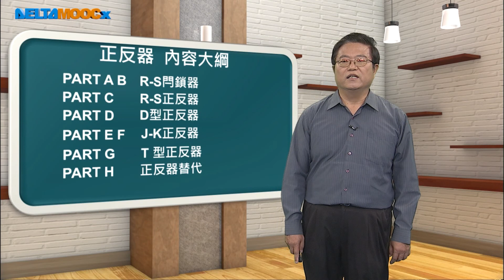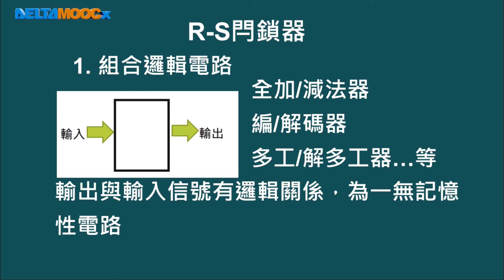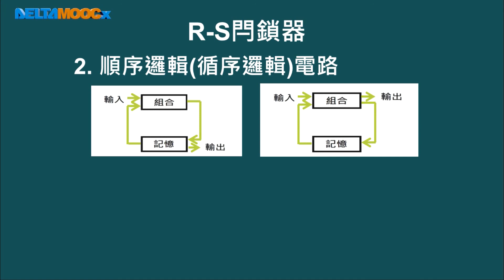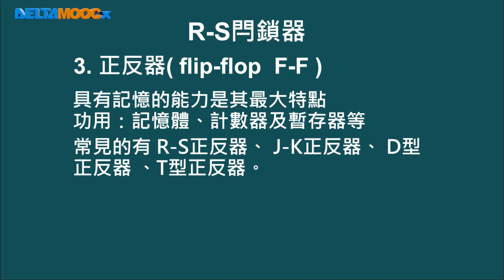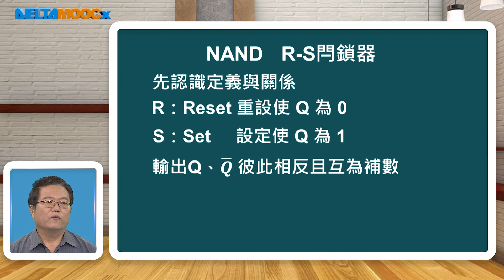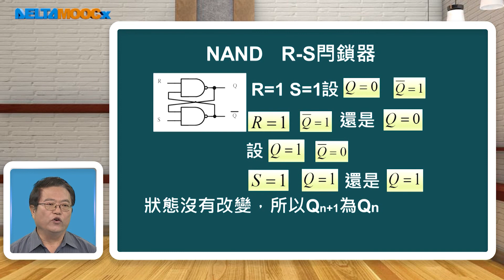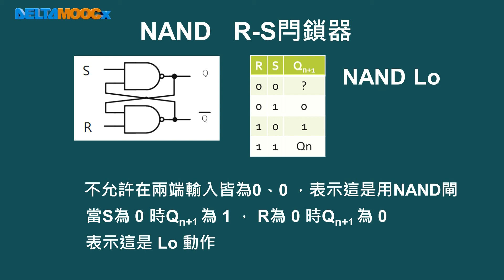高中數位邏輯_正反器_PART A HAND R-S 閂鎖器_朱洪福